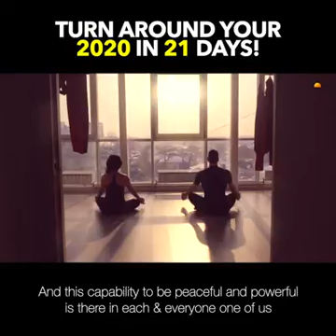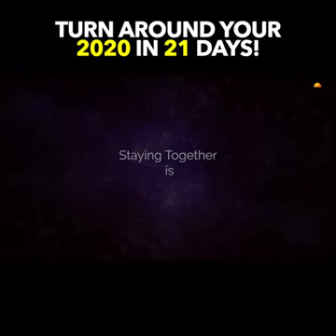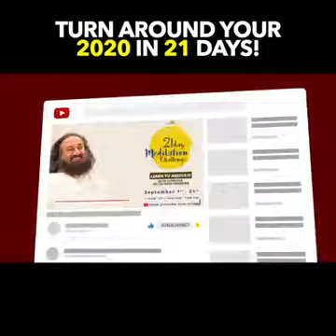Turn around your 2020 in 21 Days